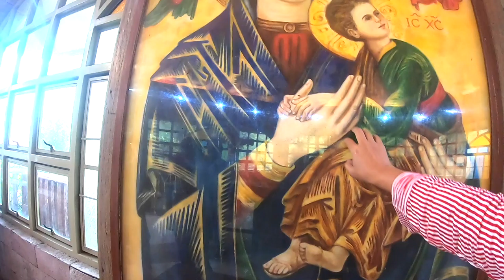PADRE PIO SHRINE 2021 | FULL TOUR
On 28 June 2003, the Parish of St. Padre Pio of Pietrelcina was canonically erected by then Archbishop of Lipa, Gaudencio Rosales, D.D. (now Cardinal and Archbishop-Emeritus of Manila). It is the first parish in the Philippines under the patronage of the Capuchin Saint.
Dedication: Padre Pio of Pietrelcina
Founded: 28 June 2003
Architect(s): Julius Pio Raña
Founder(s): Archbishop Gaudencio Rosales, D.D

Padre Pio
Italian priest and saint

Born into a devout Roman Catholic family, he consecrated himself to Jesus at age 5. At age 15 he joined the Capuchin order and took the name Pio in honour of St. Pius I. In 1910, the year in which he became a priest, he received the stigmata (bodily marks corresponding to the wounds suffered by the crucified Jesus) for the first time, though they eventually healed. He was drafted into the Italian military in 1915 for medical service during World War I but was shortly discharged because of his poor health. He received the stigmata again in 1918, and this time they remained with him until his death. These and other signs of his holiness (such as his reported ability to be in two places at once and his gift of healing) drew growing numbers of pilgrims to him. He was noted for his charity and piety and was canonized in 2002 by Pope John Paul II.

GOPRO7
SONY-A6400
MAVIC2 PRO